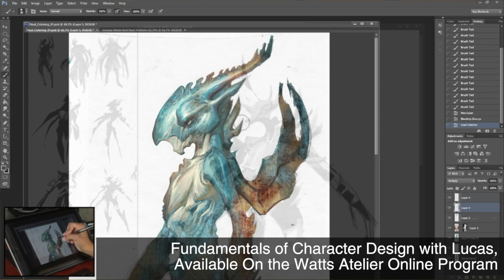How to start getting work as an artist - Watts Weekly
Illustrator Lucas Graciano gives some insights to how he started getting work as an artist. Lucas was with the school for a very long time as a teacher and student, since the early 2000s. Recently he's moved on to focus more full time on his illustration career. He has several courses available in the Master Class section of our site on illustration and design, as well as quite a few demos in Portrait and Figure Phase IV.

 See more of his work on Instagram at @lucasgracianoart

VIDEO CHAPTERS:
[00:00] - Intro
[00:10]  - Lucas' Early Career
[01:27] - Spreading Around a Portfolio
[03:12] - Going Back to Skill Building
[04:19] - Start Small and Grow
[06:22] - A Case For Traditional Art
[08:02] - Conclusion
Do you want to improve your figure drawing? Anatomy? Portraits? We would appreciate you stopping by the Watts Atelier website to see all the teaching that we offer. From courses on the Reilly Method, Figure Drawing, Bridgman Anatomy and Structural Drawing to portrait and figure painting we have you covered. Our Online school provides students of all levels with a solid curriculum to follow that will take you from a beginner artist to a highly proficient and if you have the dedication, a professional. Learn from illustrators and artists Jeff Watts, Erik Gist, Lucas Graciano, Ben M. Young, Meadow Gist, Robert Watts and more. We cover a wide variety of materials, mediums and techniques that you can use to help your learning. We hope to see you there!